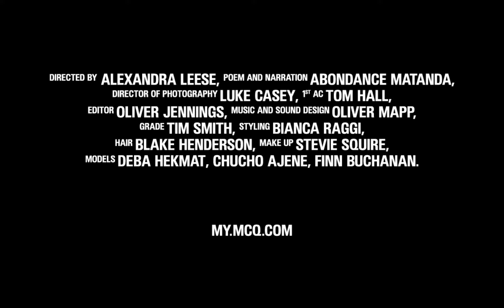ICON 1: GENESIS II by MCQ Campaign Video